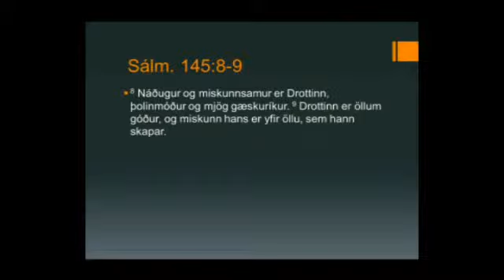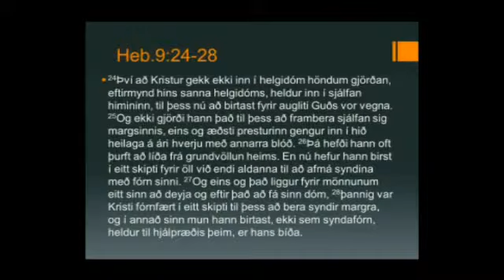130210 - Pétur Erlendsson.flv